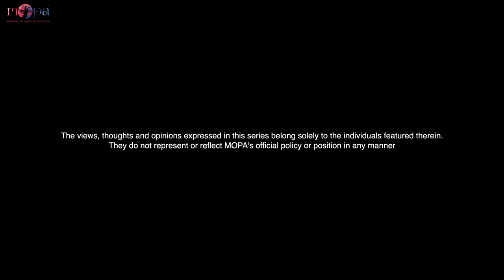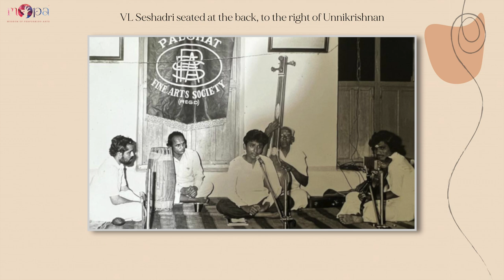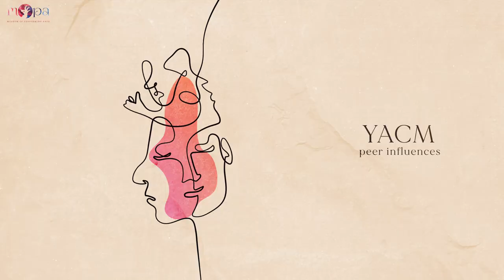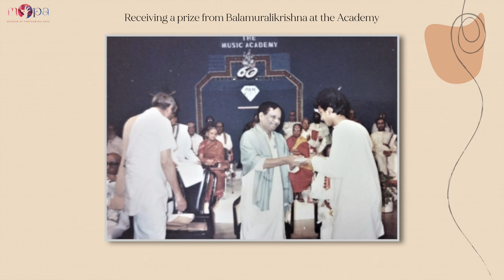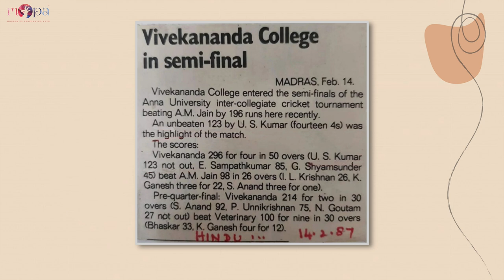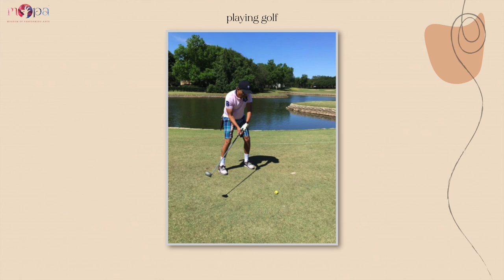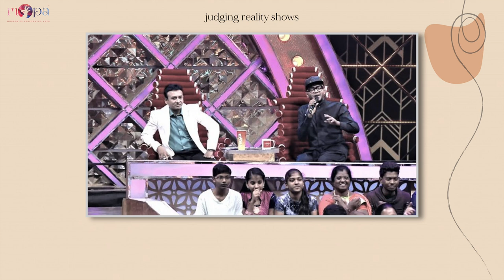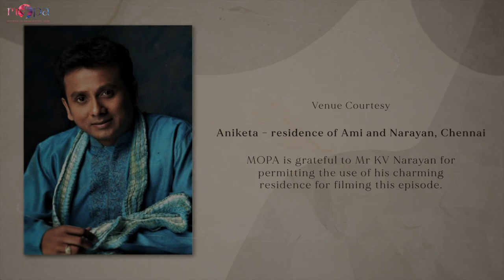Notes to Myself l P Unnikrishnan l Episode 4 l Season 2 l MOPA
Do give a thought to supporting such ventures, to cover operational and production costs that bring high-quality work to you. The minimum amount is set to Rs 100 by default. Anything more is your discretion. Pl click on the link above to contribute.

The 4th episode of Season 2, Notes to Myself by MOPA features P Unnikrishnan, who comes from an aristocratic family with roots in traditional Indian medicine and a long history of patronage of the arts. He is a musician with a winsome personality marked by a gentle demeanour and boyish charm. But behind that is a quiet and strong will that led him to make enormous strides in both Carnatic music and film playback singing, winning plenty of accolades along the way.

Notes to Myself is a series of interactive, expository documentaries that de-constructs the lives and creative processes of some of the most impactful professionals associated with South India's performing arts. Done in a let-your-hair-down and from-the-heart way, these offer an honest, moving and at times funny and charmingly unguarded look at the artistic journeys of these people.

Credits:

Concept and Artistic Direction
Savita Narasimhan

Direction & Cinematography
Avinash Prakash
The Zoetrope Company

Additional Cinematography
Krishnasekhar TS

Assistant Directors:
Ragavendra VP
Nandhakumar Ravishankar

Production Coordinator:
Vishwesh Rajan

Production Support:
Harini Rangan

Editors:
Clinton Harold Jacob
Santhosh Sivan SK

Interview Transcript:
Shweta Karthik

Subtitles:
Vishwesh Rajan

Photographs:
From the personal collection of Unnikrishnan
The Music Academy Photo Archives
Chennaiyil Tiruvaiyyaru
Times of India
The Hindu
Sruti Foundation
wiki new forum
sujathamohanofficial
3.bp.blogspot
Nowrunning

Soundtrack:
Our First Home - Eden Avery

Kauvery Hospital

Venue Courtesy:
Aniketa – residence of Ami and Narayan, Chennai